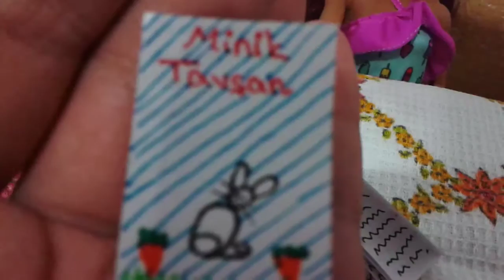Yazar barbie bizi ofisinde ağırlıyor